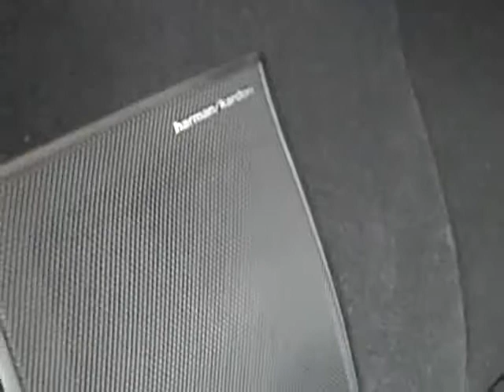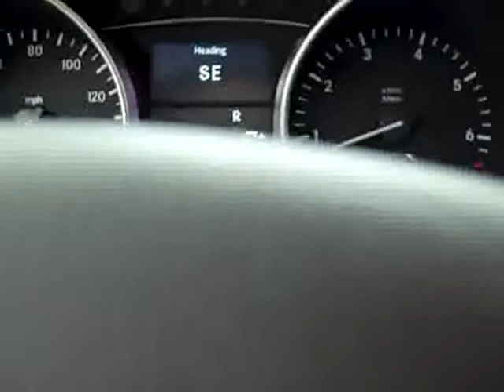2009 Mercedes-Benz M-Class ML550-4MATIC AWD-NAV-SUNROOF-6 CD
2009 MERCEDES-BENZ M-CLASS Fond Du Lac, WI
Stock

536 S. Seymour St.

WATCH A FULL HD VIDEO OF THIS MERCEDES-BENZ!  ONE OWNER! NON SMOKER! 5.5 LITER V8 ENGINE, FOUR DOOR, ML 550, AUTOMATIC TRANSMISSION, 4 MATIC 4X4 FOUR WHEEL DRIVE ALL WHEEL DRIVE AWD 4WD, DUAL POWER HEATED BLACK LEATHER BUCKET SEATS, MEMORY DRIVERS SEAT, 2ND ROW BENCH SEATING, FACTORY NAVIGATION SYSTEM WITH NAV DISC INCLUDED, REVERSE CAMERA, POWER SUNROOF, AMG DUAL EXHAUST, SIRIUS SATELLITE RADIO CAPABILITIES, RUNNING BOARDS, POWER MIRRORS WITH BUILT IN DIRECTIONAL SIGNALS, PUSH BUTTON START WITH SMART KEY, CONTINENTAL 4X4 CONTACT 255/50 R19 TIRES, 19 AMG ALLOY RIMS, DSR DOWNHILL SPEED REGULATOR SYSTEM, OFF-ROAD DRIVING PROGRAM, KEYLESS ENTRY, 6 DISC IN-DASH CD CHANGER, HARMAN/KARDON SOUND SYSTEM, POWER REAR RAISE GATE AND POWER CLOSE, LEATHER WRAPPED MULTI-FUNCTION STEERING WHEEL WITH BLUE-TOOTH CAPABILITIES, REAR AND FRONT BUMPER SENSORS, HOMELINK SYSTEM WITH THREE PROGRAMMABLE LIGHTING,SECURITY,GARAGE BUTTONS, L.A.T.C.H. CHILD SAFETY SYSTEM, REAR DEFROST, SIDE CURTAIN AIR BAGS, COMPASS/TEMPERATURE/MILEAGE DISPLAY, TINTED WINDOWS, FOG LIGHTS, FACTORY ALL WEATHER FLOORMATS, REAR PLUG IN OUTLET 115V AC 150W, WOODGRAIN DASH AND DOOR TRIM, ROOF RACK, AIR, CRUISE, TILT, POWER LOCKS, POWER WINDOWS, FACTORY BUMPER TO BUMPER WARRANTY UNTIL 50,000 MILES! THIS ML550 IS ELIGIBLE FOR A 100,000 MILE EXTENDED PARTS AND SERVICE AGREEMENT! 1 OWNER! LIKE NEW ALL THE WAY AROUND! THIS IS THE TOP OF THE LINE WHEN IT COMES TO SUVS! NON-SMOKER! WOW! THIS IS THE ONE! MAKE YOUR MOVE BEFORE THIS AWESOME 4WD RIDE IS GONE! 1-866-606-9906. VIEW OUR COMPLETE INVENTORY OF OVER 350 TRUCKS AND SUV'S . ***If you are looking for financing Lenz Truck Center can help!  We have on the spot financing! Bad Credit or Good we will work with your 17 banks to get you approved and for a great rate! If you live far away or close to us we make it our promise to make sure you are a happy customer before, during, and after the sale! Lenz Truck Center has been in business and family owned for 20 years! With a new generation taking over we plan on making this the place you and your children buy their next vehicle! Lenz Truck Center is the country's fastest growing dealership!  Lenz Truck Center has grown from about a 40 vehicle inventory in 1999 to over 400 today!  Our selection is unmatched in the industry with more high quality used diesel trucks than anyone in the Midwest. All here in Fond du Lac, Wi!  All of our vehicles are Lenz Certified and ready to be delivered!  All prices are plus any applicable state taxes and service fees.  We will do our best to keep all information current and accurate, however the dealership should be contacted for final pricing and availability.